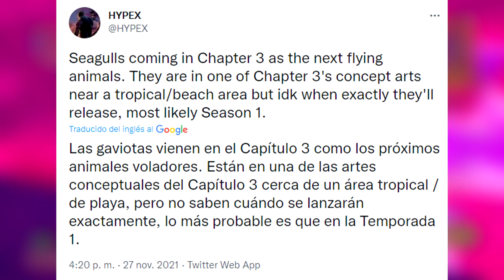Fortnite Capítulo 3 | Pase de Batalla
En este video os voy a enseñar las ultimas filtraciones de el capitulo 3 de fortnite y las skins que veremos en el pase de batalla de la temporada 1 del capitulo 3 de Fortnite battle royale

¡Sígueme!